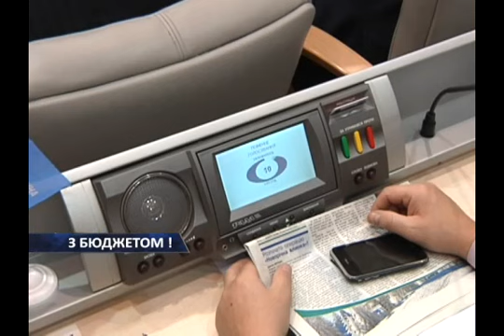Утвердили бюджет и программу развития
Утвердили бюджет и программу социально-культурного развития